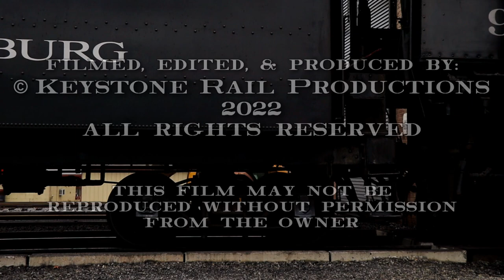Strasburg Rail Road 90: Steam In The Wintry Fields (HD)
The Strasburg Rail Road is known for their constant steam operations, and this year is no different as trains continue to operate into 2022. As the year opened, Strasburg fired up the pride of the fleet, #90, a Baldwin built 2-10-0 Decapod. During the winter season, the trains would encounter blustery cold wind and a blizzard of fresh snow hanging in the air. While not optimal lighting, the weather created fantastic displays of steam and fantastic coverage of #90 on many of the iconic locations along the 4.5 mile shortline. In anticipation of #90's upcoming 1,472 day inspection, we wanted to spend more than one day trackside covering the locomotive during her short hiatus. Please enjoy the iconic sights and sounds of #90 in "Steam in the Wintry Fields" by Keystone Rail Productions!

History of SRC 90:
Strasburg Railroad 90 is a 2-10-0 decapod Built by the Baldwin Locomotive Works in 1924 and ordered for the Great Western Railroad in Colorado. During her service life, 90 worked and hauled sugar beat trains as one of the most powerful locomotives on the Great Western Railroad's roster. In 1967, the Strasburg Rail Road Company purchased 90 and she has been serving Strasburg ever since her career with the Great Western ended. At Strasburg's world-class shops, a series of modifications were made to suit passenger service, like the removal of the smoke box extension and the rearranging of domes atop the boiler. In 2020, her iconic black number plate was repainted to her red number plate that she adorned in the mid 2000s. To this day, 90 provides reliable service to the railroad.

Locations:
0:00 East Strasburg
1:05 Fairview
2:16 Esbenshade
3:14 Cherry Hill
4:26 Carpenters
5:56 Leaman Place
10:20 Carpenters
12:36 Cherry Hill
13:54 South Side
15:24 Groundhog Cut
16:40 Esbenshade
17:42 Verdant View Pond (Private Property)
18:29 Fairview
19:30 East Strasburg